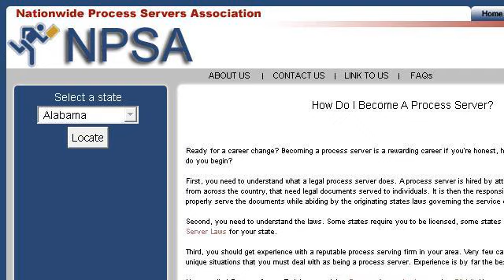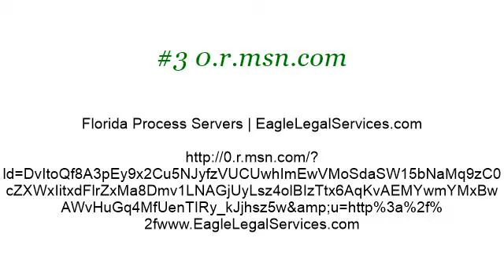How-To Become A Process Server In Tampa, Florida